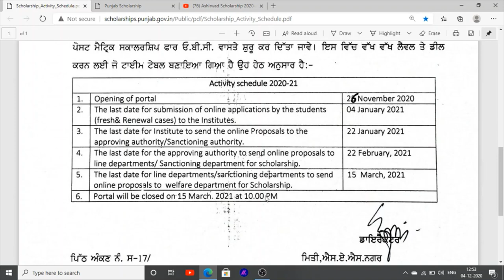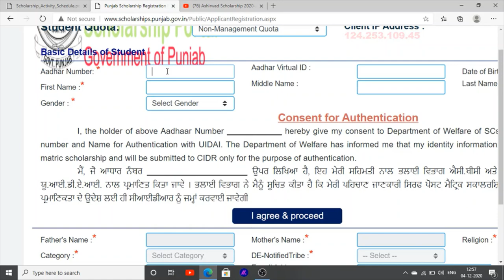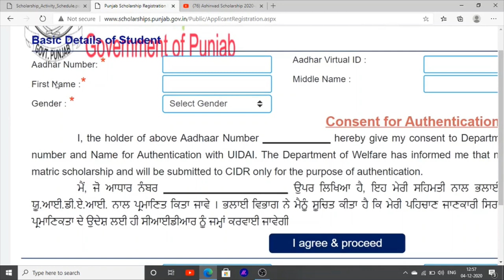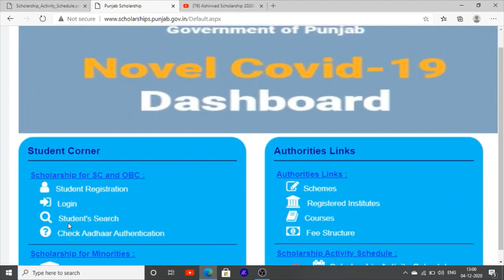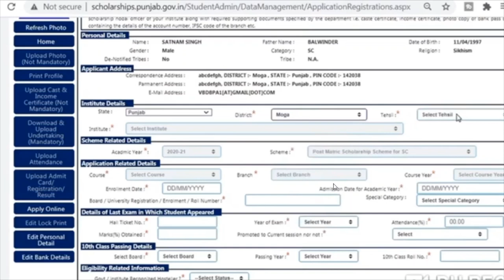Punjab Dr. Ambedkar Scholarship In Punjab SC and OBC Students 2020-2021 How to Apply Online Form